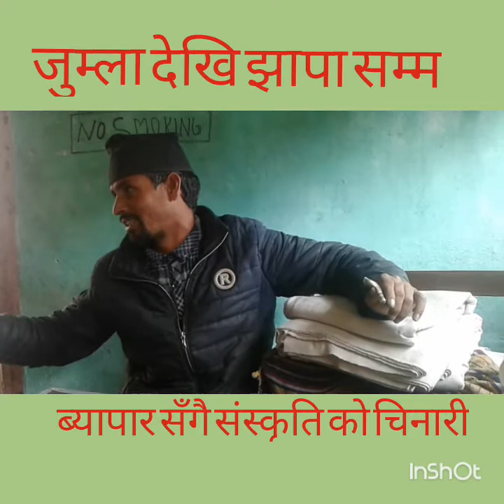देउडाको स्वाद, झापाको चीया सँगै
Enjying life